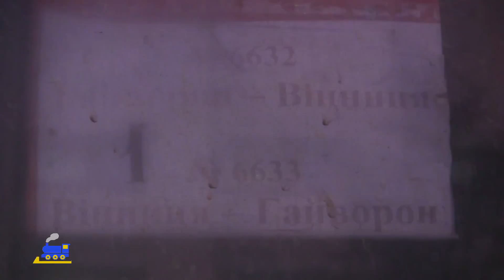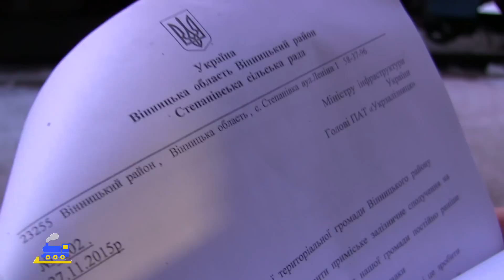Повернення поїзда Гайворон-Вінниця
Ситуація, коли скасовуються пасажирські, або приміські поїзди знайома багатьом. Іноді справа доходить до резонансу у ЗМІ. Потім втручаються депутаті і чиновники різних рангів. Проте, не в усіх випадках знаходиться підтримка впливових осіб і громадянам, доводиться самим вирішувати проблему.